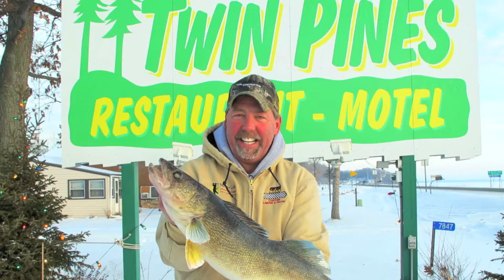2013 Ice Fishing Customer Fish Photos at Twin Pines Resort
2013 Ice Fishing Customer Fish Photos at Twin Pines Resort